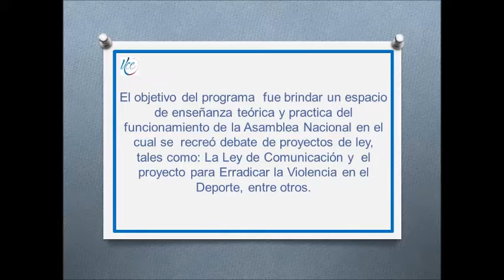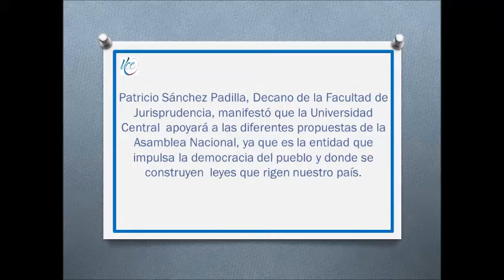ASAMBLEA NACIONAL ENTREGÓ CERTIFICADOS A ESTUDIANTES DE LA UCE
Al culminar con éxito el Programa de Asamblea en mi Universidad, edición Universidad Central del Ecuador, los estudiantes de las Facultades de Jurisprudencia, Administración, Economía, Comunicación Social, Ciencias Sociales y Humanas, recibieron los respectivos certificados por parte de  representantes de Participación Ciudadana y de la Escuela Legislativa de la Asamblea Nacional, que por medio de un acto  destacaron el importante aporte entregado por los jóvenes al participar como  Asambleístas Universitarios.